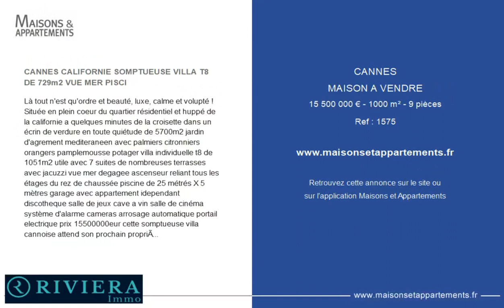CANNES - MAISON A VENDRE - 15 500 000 € - 1000 m² - 9 pièce(s)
Référence : 1575

CANNES CALIFORNIE SOMPTUEUSE VILLA T8 DE 729m2 VUE MER PISCI

Là tout n'est qu'ordre et beauté, luxe, calme et volupté ! Située en plein coeur du quartier résidentiel & huppé de la californie a quelques minutes de la croisette dans un écrin de verdure en toute quiétude de 5700m2 jardin d'agrement mediteraneen avec palmiers citronniers orangers pamplemousse potager villa individuelle t8 de 1051m2 utile avec 7 suites de nombreuses terrasses avec jacuzzi vue mer degagee ascenseur reliant tous les étages du rez de chaussée piscine de 25 métrés X 5 mètres garage avec appartement idependant discotheque salle de jeux cave a vin salle de cinéma système d'alarme cameras arrosage automatique portail electrique prix 15500000eur cette somptueuse villa cannoise attend son prochain propriétaire fai mandat 1575 here all is order and beauty, luxury, calm and pleasure! Located in the heart of the residential & upper district of californie a few minutes from the croisette in a greenery ecrin in complete quietness of 5700m2 mediterranean pleasure garden with palm trees lemon trees orange grapefruit vegetable garden individual villa t8 of 1051m2 7 utce suites numerous terraces with jacuzzi open sea view lift connecting all the ground floor floors 25 meters X 5 meters swimming pool garage with separate apartment discotheque games room wine cellar cinema room alarm system cameras automatic watering electric gate price 15500000eur fai this somptuous villa in cannes is waiting for its next owner fai mandat 1575

Cette annonce vous est proposée par l'agence Riviera

|2554809|